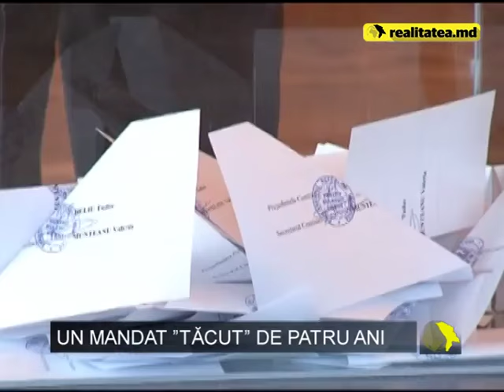Realitatea TV, despre cei patru ani de președinție a lui Nicolae Timofti: Un mandat „tăcut”